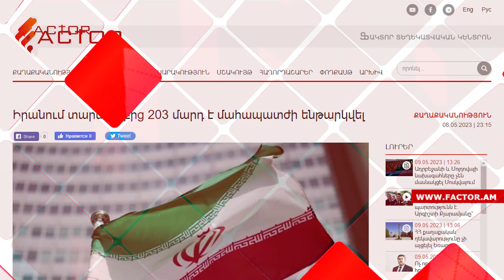Փաշինյանը՝ մայիսի 9-ը դառնացած դիմավորելու մասին. Գրիգորյանն արձագանքեց Չավուշօղլուին․ Լուրեր